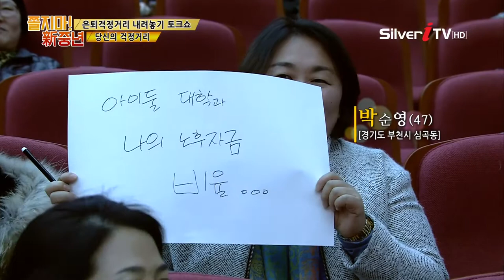자녀의 대학! 과연 보내야 하는가? [쫄지마! 新중년 / 실버아이TV]